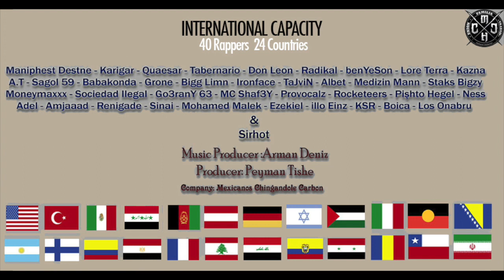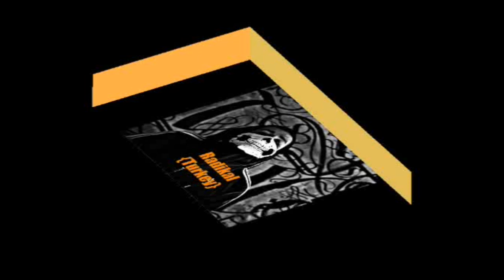World's longest rap song with 40 rappers ''International Capacity'' feat Sirhot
Rappers all around the world
40 Rappers 24 Countries Produced By Arman Deniz & Peyman Tishe with the guest rapper Sirhot